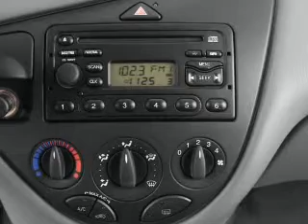2003 Ford Focus - Dublin CA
Year: 2003
Make: Ford
Model: Focus
Trim: SE
Engine: 2.0 liter inline 4 cylinder 8 valve
Transmission: Automatic
Color: Gray
Mileage: 112181
Address:
6438 Sierra Court